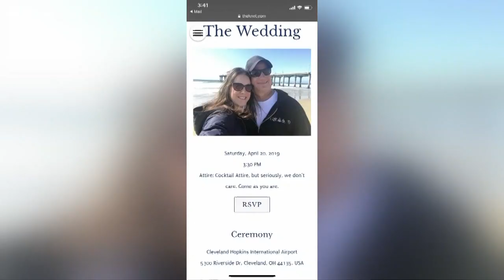Couple weds at Cleveland Hopkins Airport baggage claim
It's where they met 12 years ago.